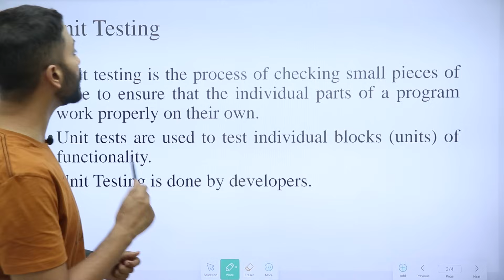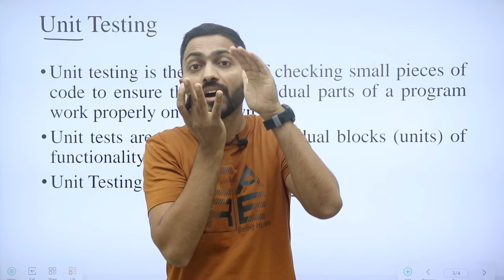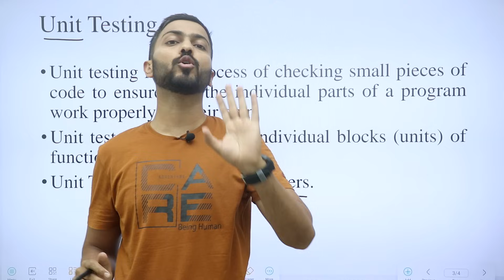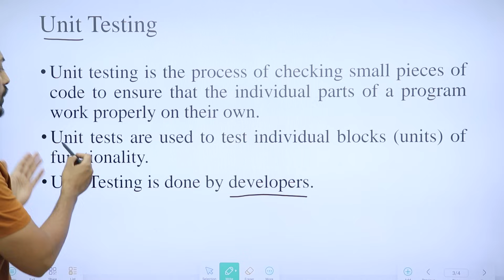Unit Testing with examples in Software Engineering